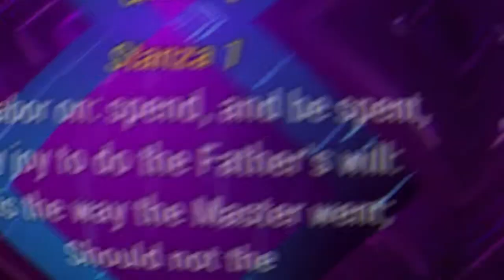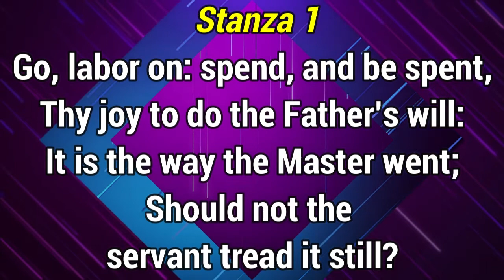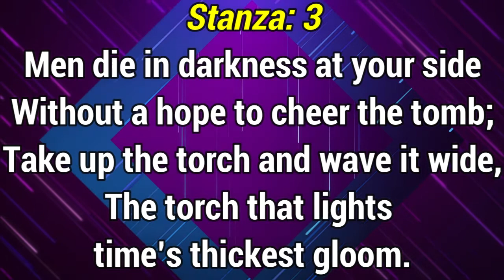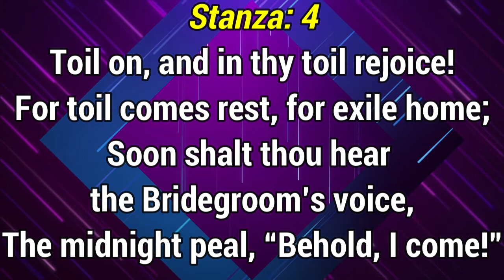GHS 062 Go Labor On